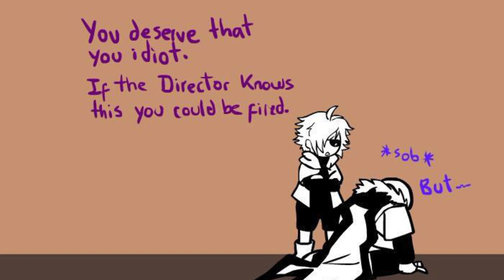Undertale AUs Funny Comic Dubs! Part 14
Still alive!

0:00-3:00 I just found them in Pinterest without crediting the real artists...and I'm very sorry about that

3:01-3:21 comic by _karma_16 on Instagram

3:23-3:40 comic by reiko_xyz on Instagram

3:41-6:01 comic by jackei95  on Tumblr

btw thank u so much for watching and have a nice day!✨